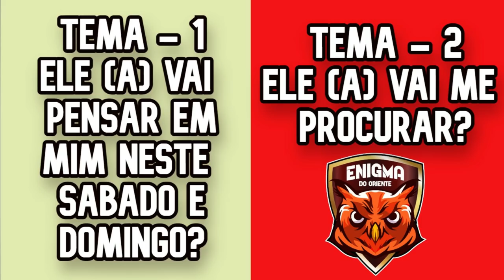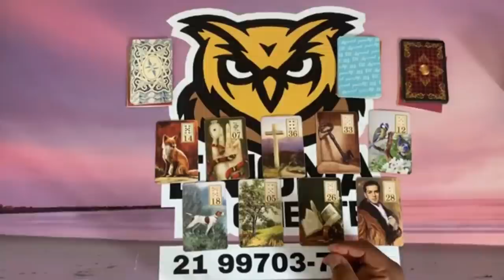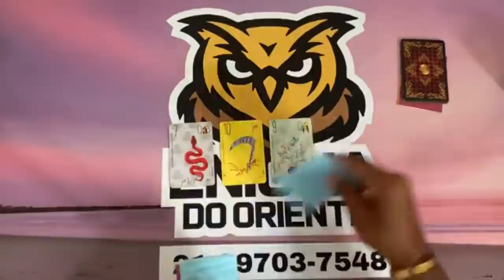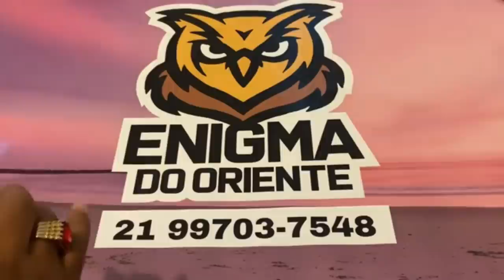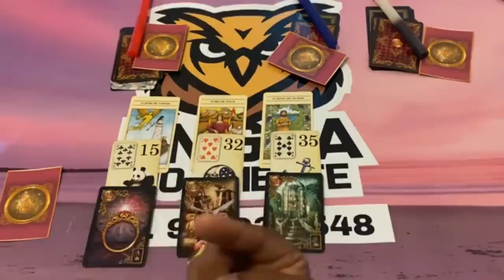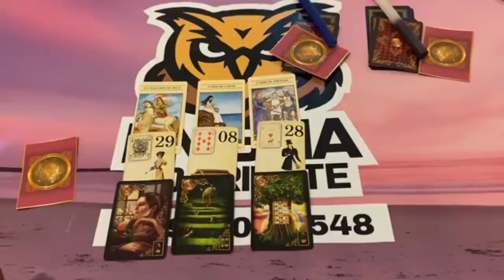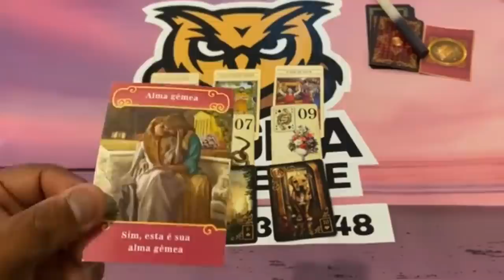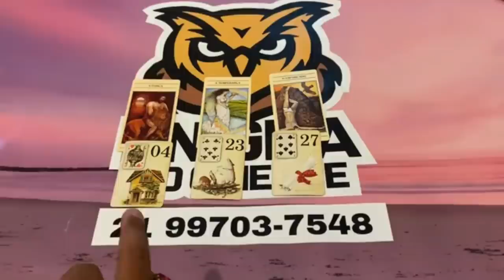✨NOTÍCIAS DA ESPIRITUALIDADE PARA O SEU DESTINO✨ TAROT RESPONDE